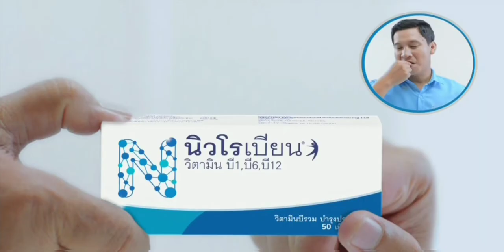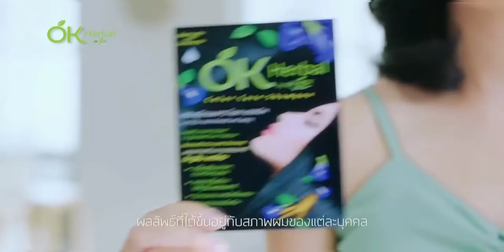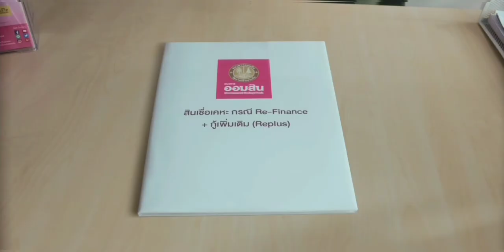โฆษณาไทย 2564 - 163 HD | คั่นละครฮิต เตียงนางไม้ | ช่อง 3 HD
โฆษณาคั่นละครฮิต เตียงนางไม้
14 พฤศจิกายน พ.ศ.2564